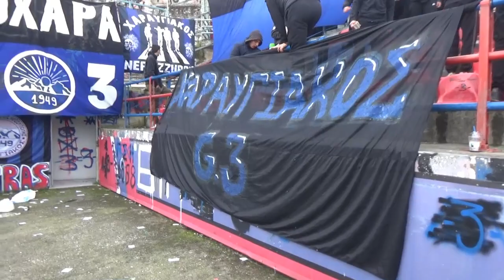Οπαδοί Χαραυγιακού: Κάθε Κυριακή...